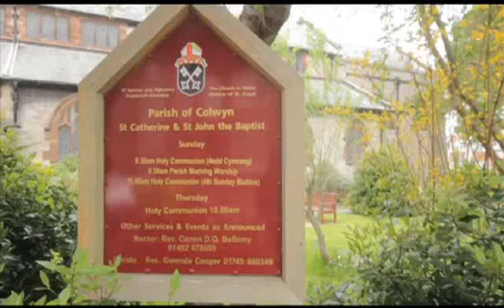David Osborne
David Osborne died on the HMS Sheffield in the Falklands War he was a cook in the Royal Navy
Their is now a Plaque in the front of St Catherines Church Old Colwyn